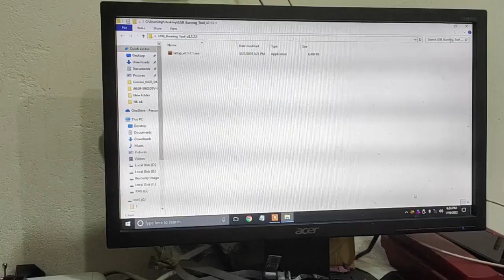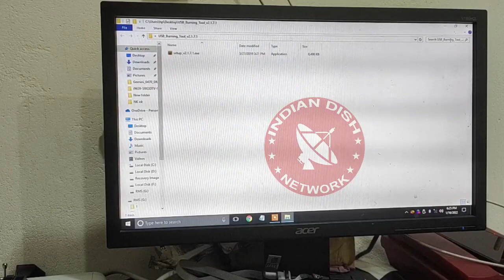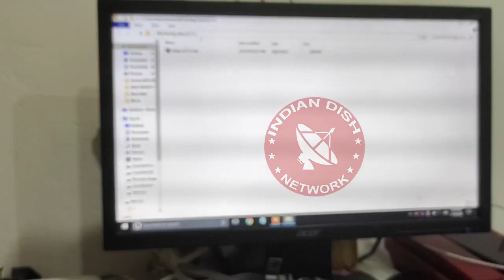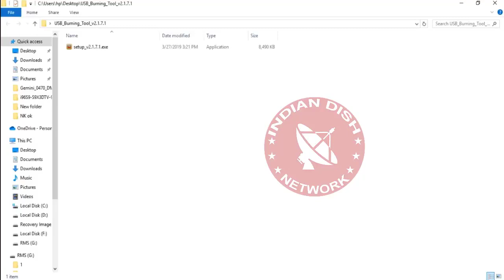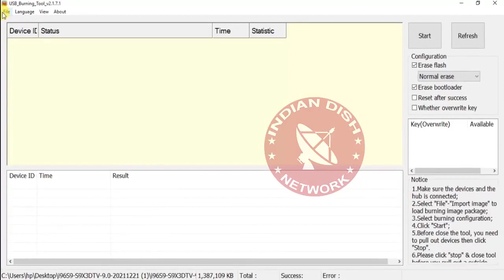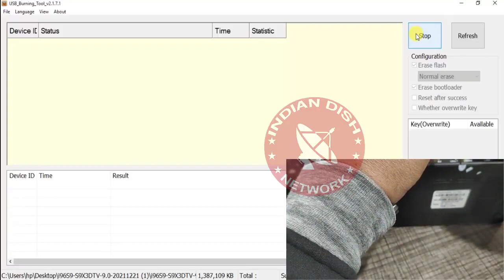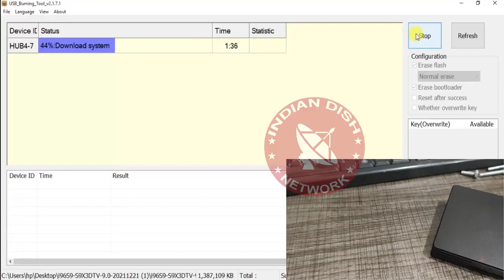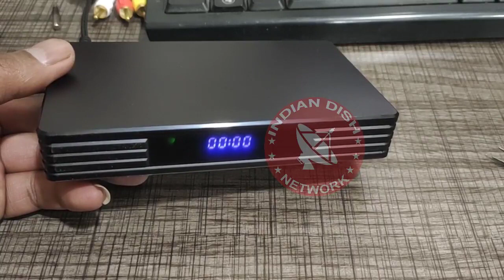Amlogic S905X Android TV Box Red Light Easy Recovery, How to use USB Burning Tool, Android Receiver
Android Satellite Receiver Red light Recovery, Amlogic S905X Android TV Box Red Light Easy Recovery, How to use USB Burning Tool, Android Receiver,  All Amlogic Receiver recovery, Amlogic Based set top box repair, Amlogic S905X Easy repair method

UPCOMING SOFTWARES 2022

1)  Solid 6303 Latest software 2022,
2)  Solid 6363 Latest software 2022,
3)  Solid 6141 Latest software 2022,
4)  Pagariya 5050 Latest software 2022,
5)  Pagariya 6060 Latest software 2022,
6)  Clan 8007 Latest software 2022,
7)  Clan 8009 Latest software 2022,
8)  Champion 400 HD software 2022

Track And Play Youtube Channel
📢 About📢
Track And Play is a YouTube Channel, where you will find Satellite Related Videos,Satellite Launching Event,Set top box Software,Box Support,Unboxing, Review, Andriod IPTV App, Free Dish, Software Update & information, Tips and Tricks and Much more... Please Subscribe the channel and press the bell icon.